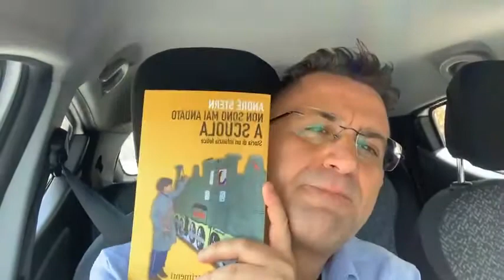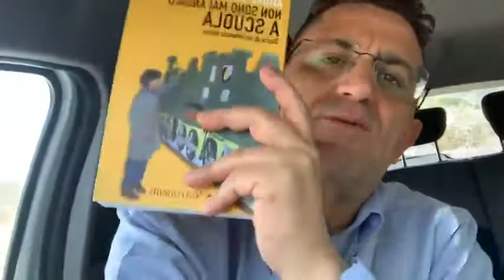UN' INFANZIA FELICE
Vuoi che i tuoi figli abbiamo una infanzia felice ??
Allora , scegli di fare homeschooling
o scuola parentale